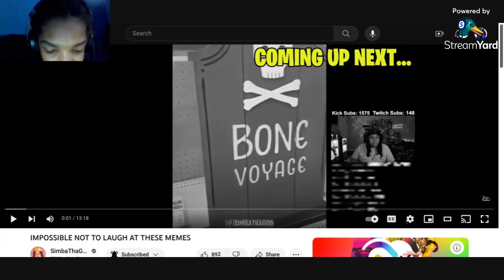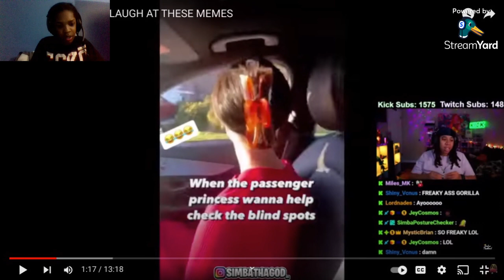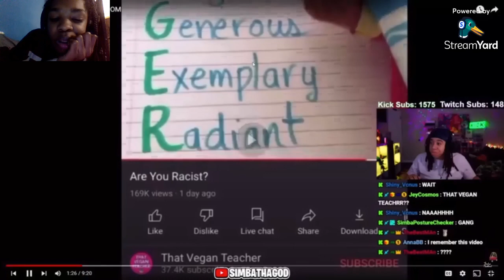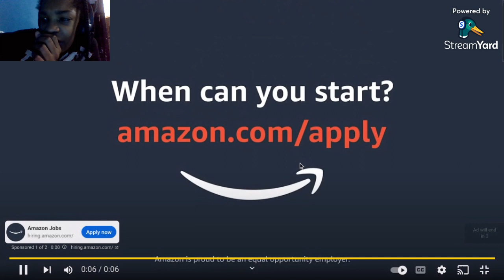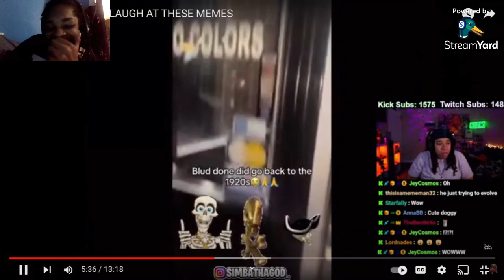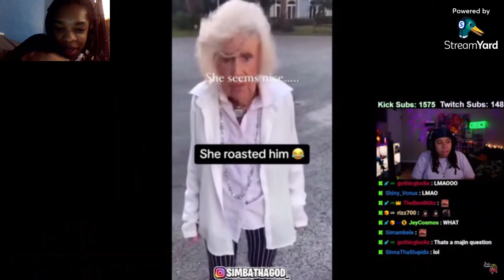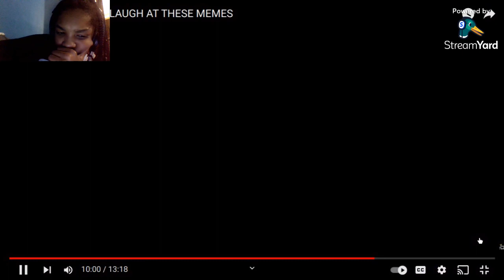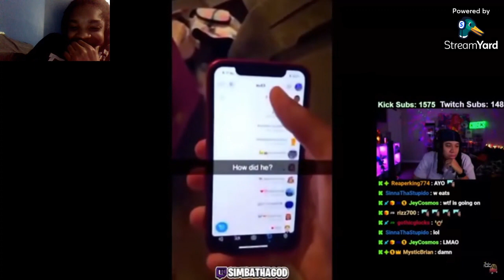THESE ARE THE FUNNIEST MEME LMAO -SIMBATHAGOD IMPOSSIBLE NOT TO LAUGH AT THESES MEMES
some of these memes had me dying lol -simbathagod impossible not to laugh at these memes